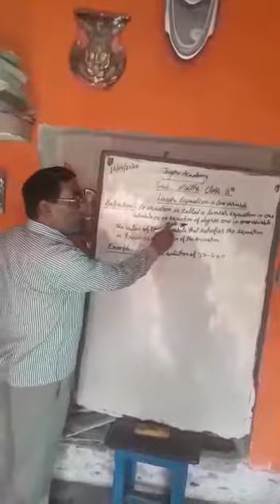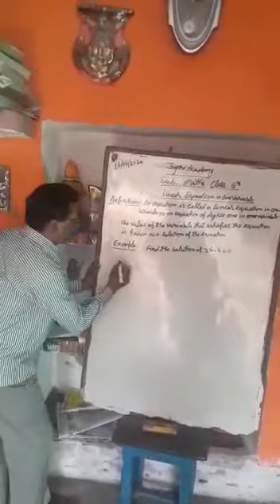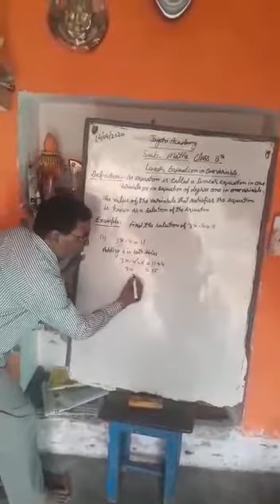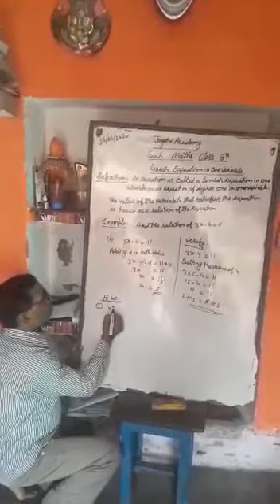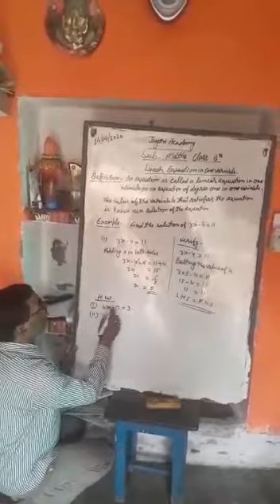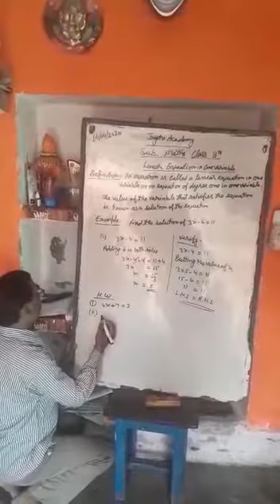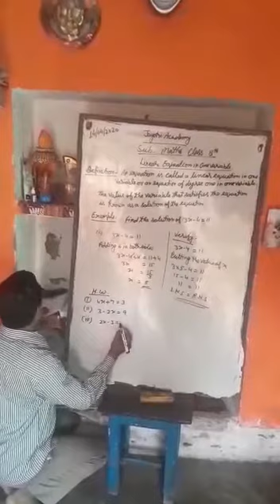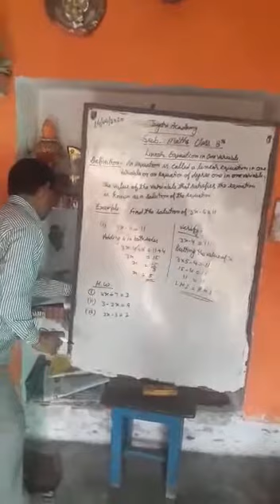Class 8 Maths by Shyam Sir